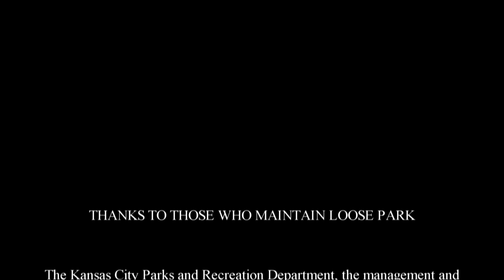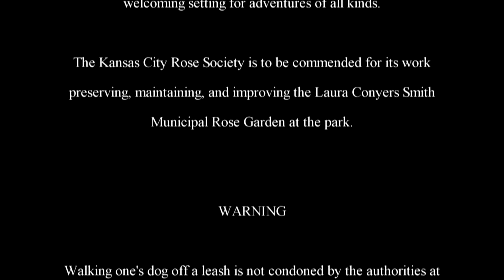The Adventures of Rasta Bowwow - Episode 567 - 12 30 2014